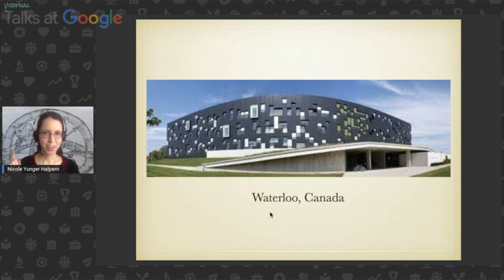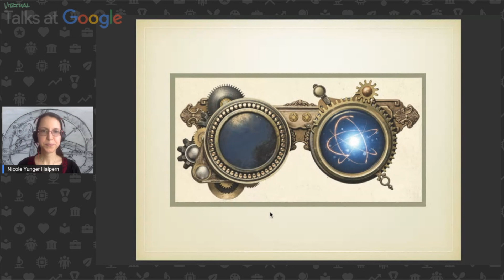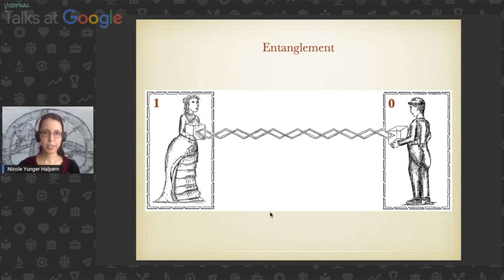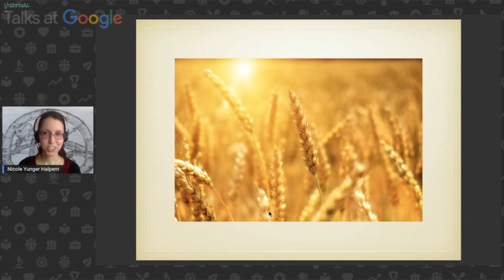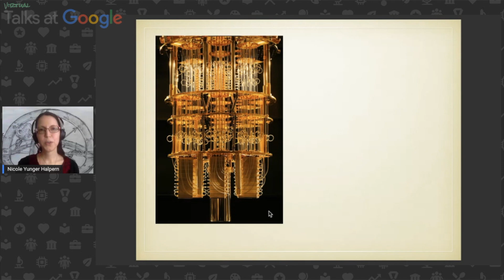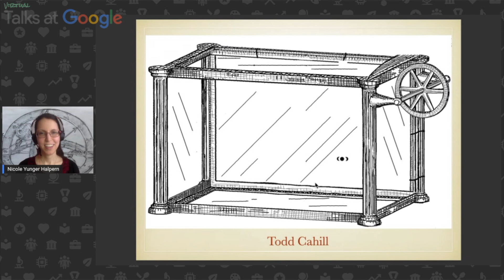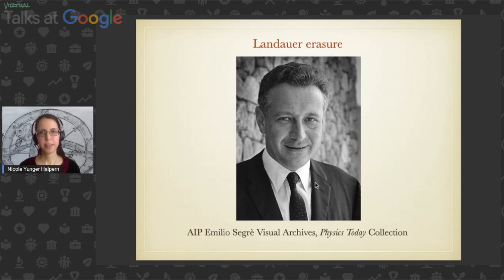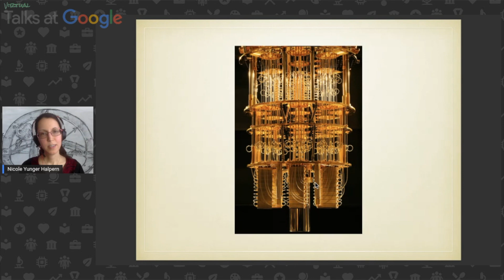Nicole Yunger Halpern | Quantum Steampunk: The Physics of Yesterday's Tomorrow | Talks at Google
Nicole Yunger Halpern discusses her book Quantum Steampunk: The Physics of Yesterday's Tomorrow.  Can quantum physics boost engines as it boosts computing? How would a quantum  engine or battery look? What secrets emerge as we study time’s arrow more and  more minutely? Quantum computing and thermodynamics have coalesced into a scientific field that’s booming today—one that theoretical physicist Nicole Yunger Halpern has dubbed quantum steampunk. In her book, Yunger Halpern interweaves  scientific explanations with anecdotes, art, poetry, and her personal journey into physics. The result is a blast—or, as Victorians would say, nanty narking—for fans of science, science fiction, and fantasy.

Nicole Yunger Halpern is a theoretical physicist at the Joint Center for Quantum Information and Computer Science at the University of Maryland. Nicole re-envisions the science of energy, developed in the 19th century, for the 21st century, using the mathematical tools of quantum computing. Nicole earned her PhD at Caltech, winning the international Ilya Prigogine Prize for an energy-science thesis. As a postdoctoral fellow at Harvard, she won the International Quantum Technology Emerging Researcher Award. Nicole has written over 100 articles for the blog Quantum Frontiers and suspects that a copy of her is a novelist in some parallel universe.

Moderated by David Levin.